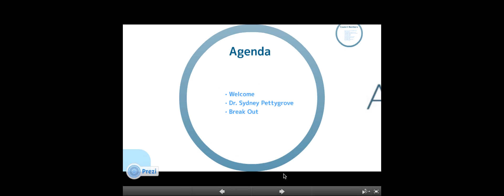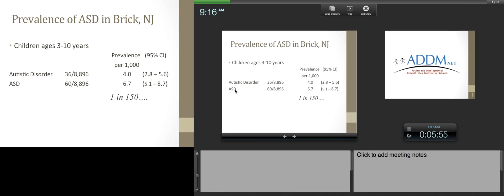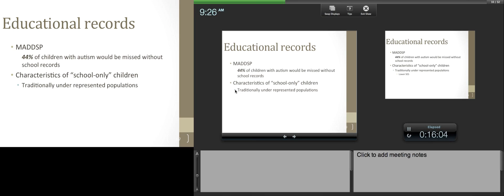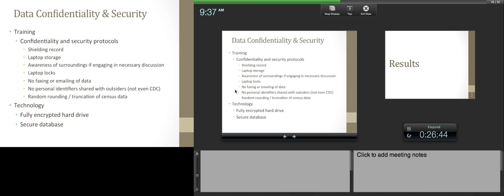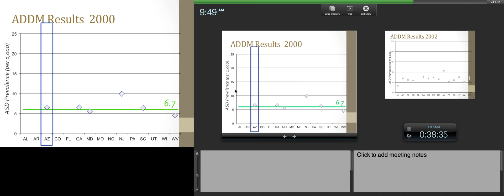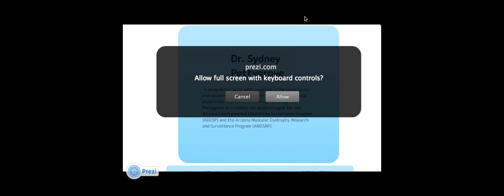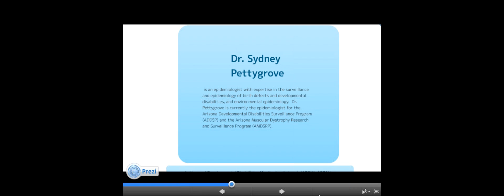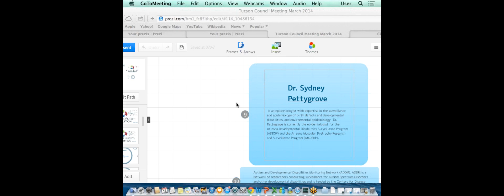Arizona Autism Coalition March 2014 Meeting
Our featured speaker was Dr. Sydney Pettygrove, Assistant Professor at the University of Arizona's College of Public Health and Specialty Adviser of the Tucson Council of the Arizona Autism Coalition. She has been doing some important work researching the prevalence of autism in our statewide population. Sydney has been kind enough to offer us information on how prevalence numbers are determined and what that means for the community.